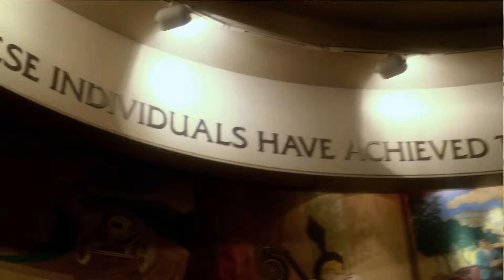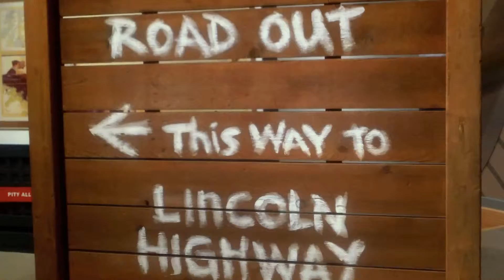Automotive Hall of Fame in Dearborn, Michigan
While on my Michigan Yuletide tour, we stopped off at the Automotive Hall of Fame in Dearborn Michigan.  A significant showing of the Automotive history, but more importantly the people who were involved in the molding of the automobile.